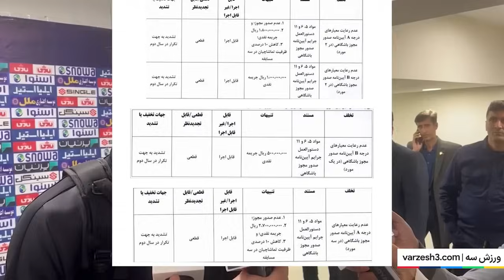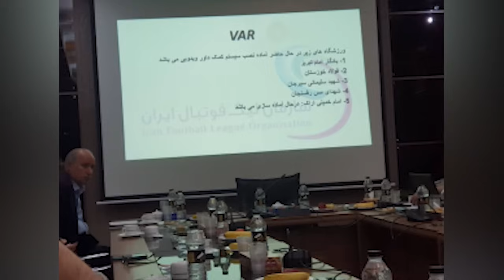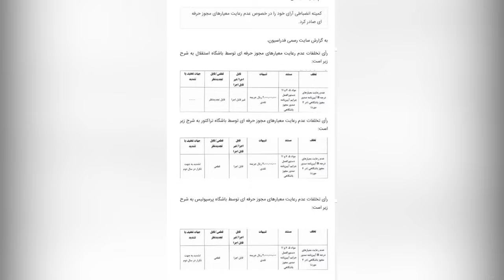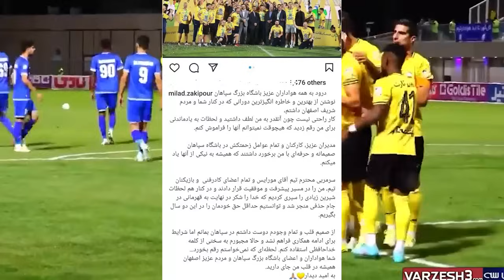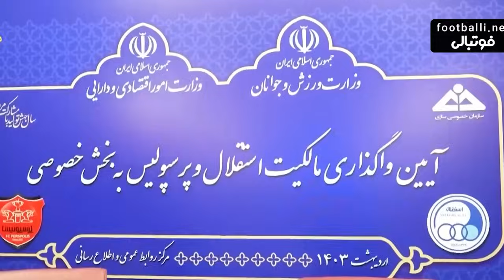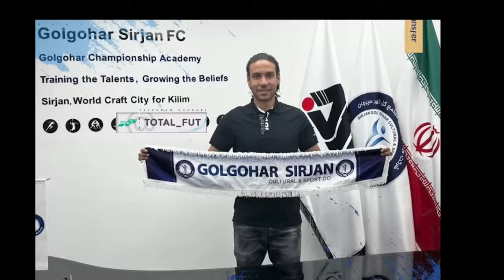فوری: بازگشت ستاره استقلال، بمب نقل و انتقالاتی و مصاحبه درویش درباره پرسپولیس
استارت مربی‌گری دژاگه از اروپا
مغانلو: درباره اتحاد کلبا فعلا صحبتی نمی‌کنم
سیاوش یزدانی باشگاه استقلال را محکوم کرد
صحبت‌های گئورگی گولسیانی درباره یورو و تقابل با رونالدو
پنج ورزشگاه تیم‌های تراکتور، فولاد، گل‌گهر، مس رفسنجان و آلومینیوم، آماده نصب تجهیزات کمک داور ویدیویی شدند. پیش از این ورزشگاه‌های آزادی و نقش جهان آماده استفاده از کمک داور ویدیویی بودند.
ادعای یک رسانه عراقی؛ سپاهان به‌دنبال جذب ایمن حسین مهاجم عراق است.
رضا درویش، مدیرعامل پرسپولیس: مجوز گاریدو؟ فقط یک سری از مدارک کامل نبود. مدارک را ارسال کردیم و احتمالا تا فردا مجوز صادر شده و گاریدو هم تا چند روز آینده به تهران خواهد آمد.
جواد آقایی‌پور با استقلال به توافق رسید. او با قراردادی که بزودی با استقلال امضا می‌کند تبدیل به یکی از پردرآمدترین بازیکنان لیگ برتر خواهد شد
جدایی بیرانوند از پرسپولیس قطعی شد و به گفته رسانه‌های داخلی این بازیکن امروز تراکتوری میشه.
میلاد زکی‌پور رسماً از سپاهان جدا شد و احتمالأ به استقلال می‌ره.